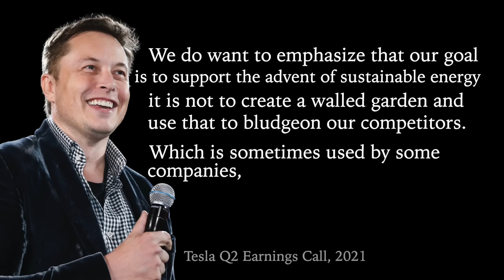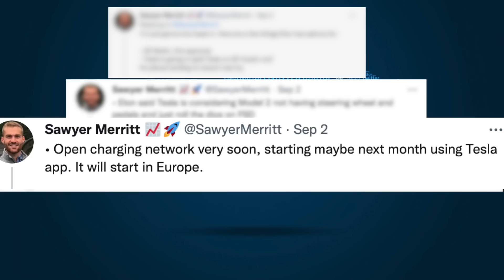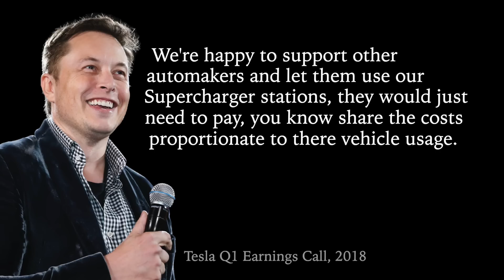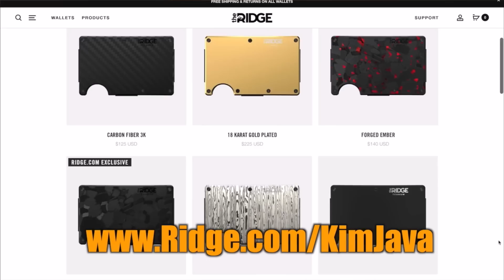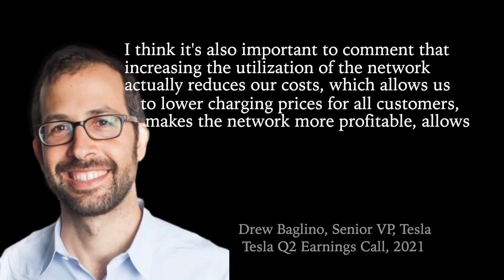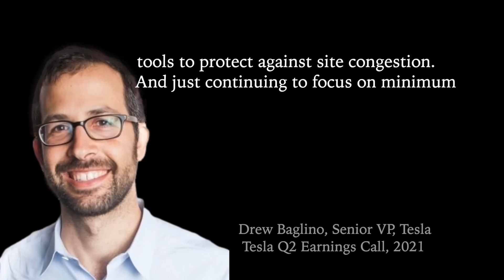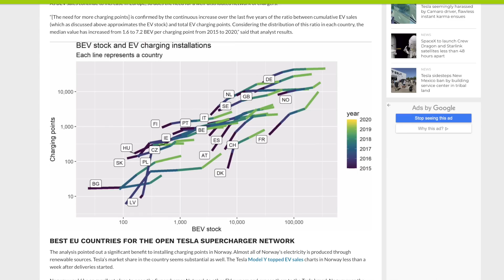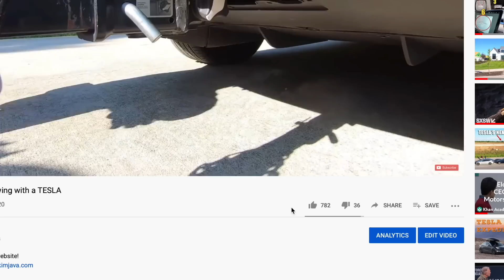Non-Tesla EVs Are Taking YOUR Supercharger Stations